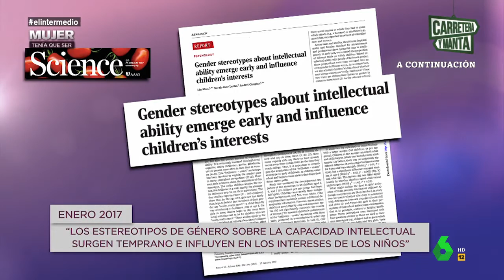La lucha de Sara Gómez por romper el techo de cristal en la ingeniería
Sara Gómez es ingeniera y directora del proyecto 'Mujer e Ingeniería'. En un mundo tradicionalmente de hombres ella ha llegado a lo más alto. Este vídeo recoge la entrevista de Sandra Sabatés en El Intermedio.